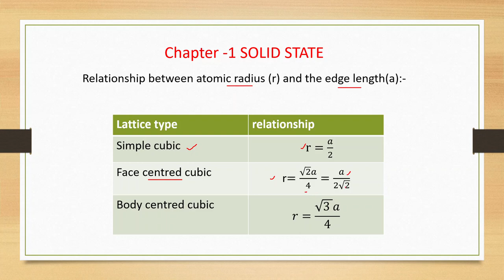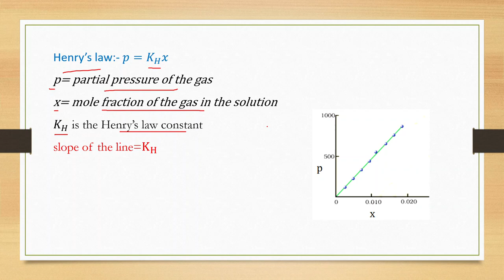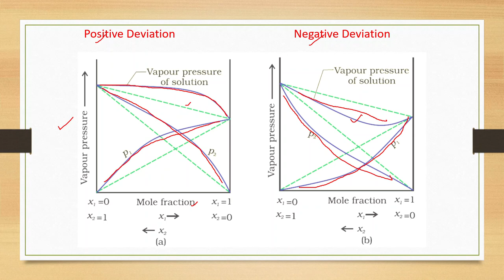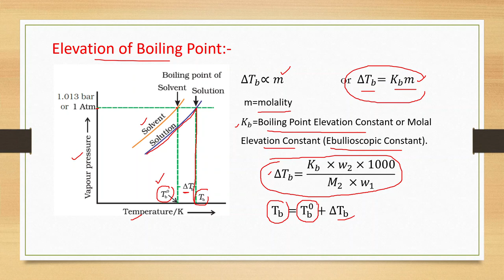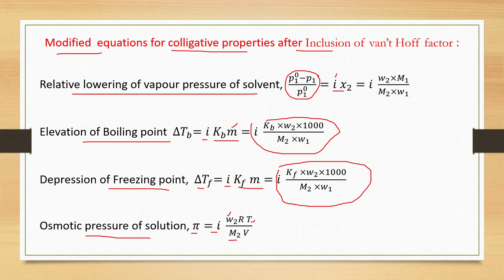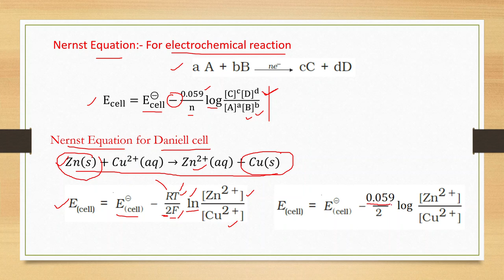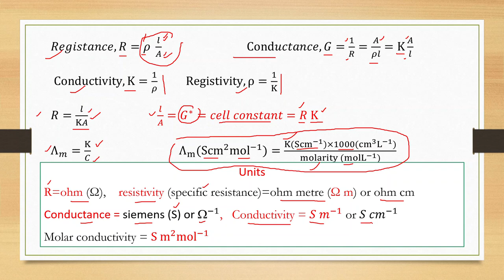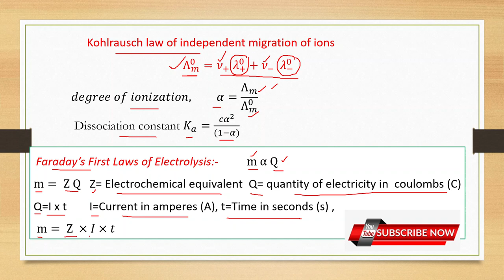Chemistry 12 CBSE Exam | JEE MAINS | NEET Important Formulas, Diagrams and Plots in Chemistry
Prepared by Vijay Kumar Sethi